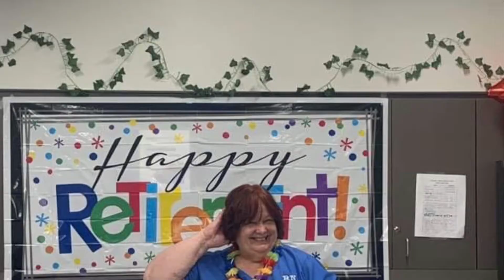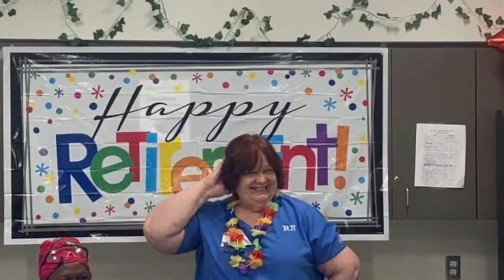WOMC Nancy retirement